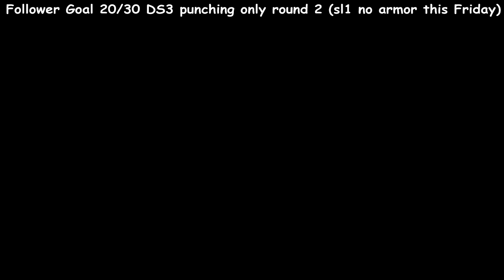MoonRoster plays Hollow Knight episode 19 (twitch vod)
Welcome to the second of many twitch vods, Hollow Knight. If you're in the marked for the dark souls of metroid-vania's, that also includes bug, then this is the series for you! You can catch the stream live on Twitch on Mondays at 3:00pm CST.